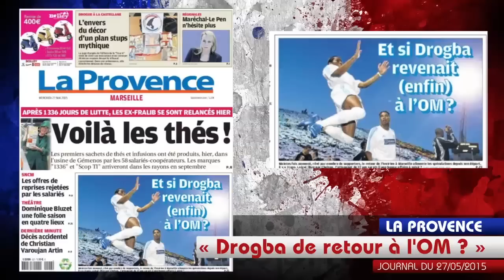Man Utd veut Benzema, Drogba de retour à l'OM... La revue de presse Top Mercato !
Le Tour d'Europe de la presse de ce mercredi 27 mai 2015 est notamment consacré à la rumeur Didier Drogba qui ressort chaque été du côté de l'OM. Au menu également, le Barça qui voudrait à tout prix recruter Paul Pogba cette année ou encore Manchester United qui raffolerait de Karim Benzema.